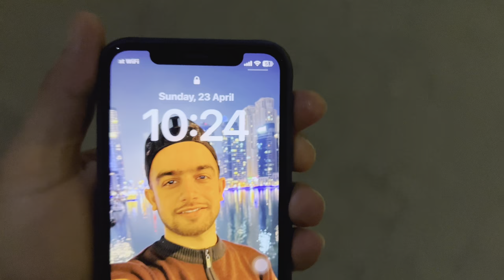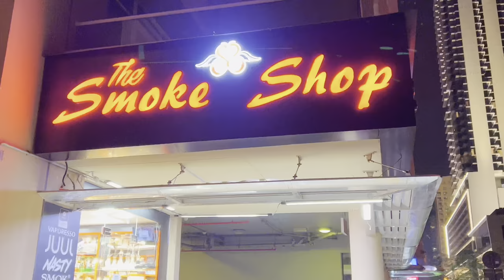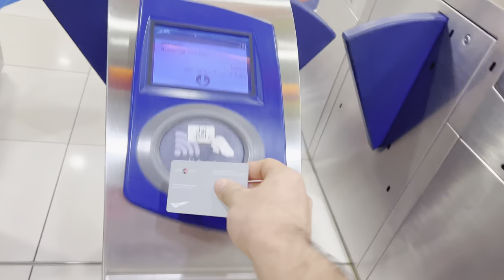First Episode Jbr to Abu hail Dubai /UAE@Zaynnazir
Hello guys aj ka special vlog ma apko dikhao ga mena apna safar kaisa completed kiya😍😫Jbr to Abu hail dubai